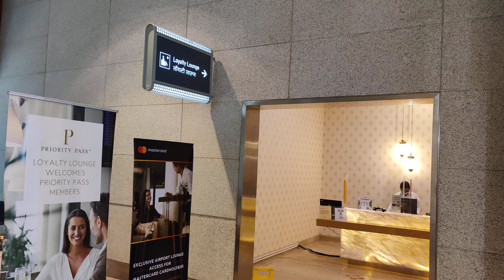Loyalty Club Lounge @ Mumbai Airport | MD Tours | Dubai Tour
I visited the Loyalty Club Lounge @ Mumbai Airport and here's my review!

If you're traveling to Mumbai (or any other Indian city), be sure to check out the Loyalty Club Lounge! This lounge is perfect for travelers who want to relax after a long flight or busy day. The lounge has a great atmosphere and offers a variety of delicious food and drinks. I would definitely recommend it to travelers visiting Mumbai!